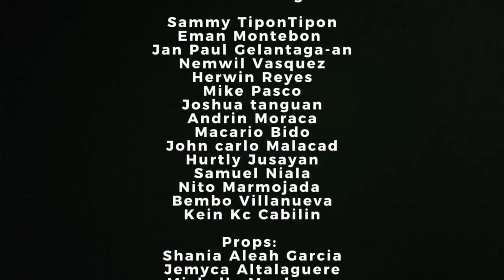INSULTADO | A Short Film by Grade 10 - MARS | Cher Sheng Valentin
Performance Standard: Ang mga mag-aaral ay nakagagawa ng MALIKHAING HAKBANG na nagsusulong ng pagtanggap at paggalang sa iba't-ibang kasarian upang maitaguyod ang pagkakapantay-pantay ng tao bilang kasapi ng pamayanan.

MALIKHAING HAKBANG with ASEAN Integration
📌Movie Making on Gender Issues and Awareness
📌Social Media Advocacy Campaigns on Gender Issues etc.

YOU CAN SEND SUPPORT !!!
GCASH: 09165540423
(Gechelle Jimena)

Maraming salamat po sa panonood. God bless you, thank you and Saranghaeyo po🧡😘

Name: Gechelle J.Valentin
Office Address: BULANON FARM SCHOOL
Prk. Mahogany, Brgy. Bulanon, Sagay City, Neg.Occ.